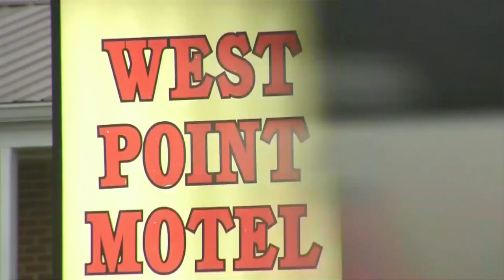New surveillance video of suspects linked to four Gulf Coast murders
Video shows a dark SUV and white car pulling up. Rice and Boyette get into the car with bags and drive away in the car that belonged to one of the victims.